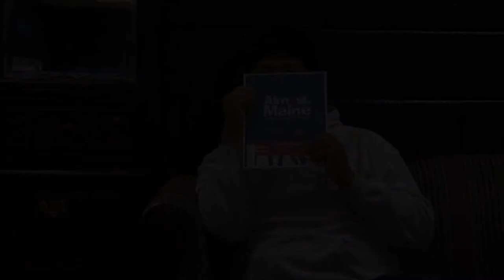Fairfax High School: Almost, Maine Preview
Fairfax High School Presents: Almost, Maine
November 22 & 23 @ 7:30PM
November 24 @ 2:30PM